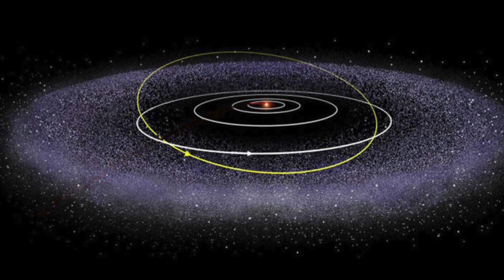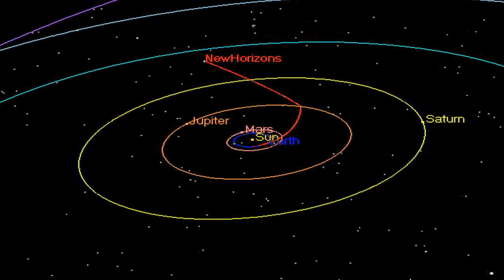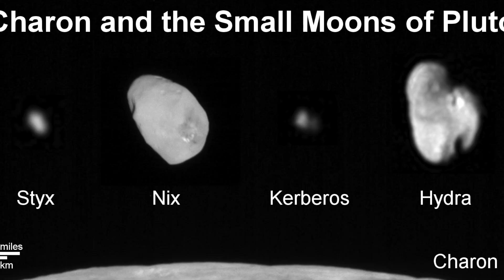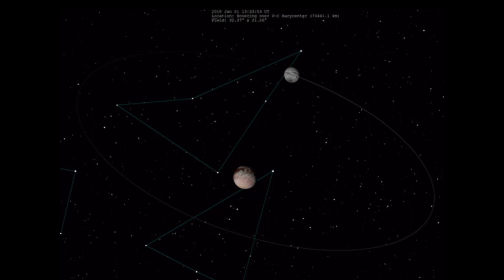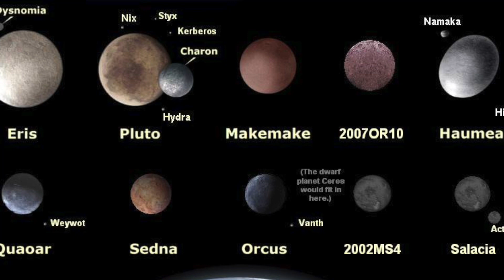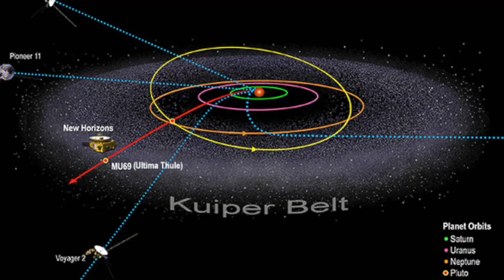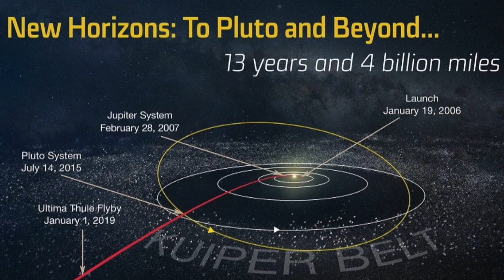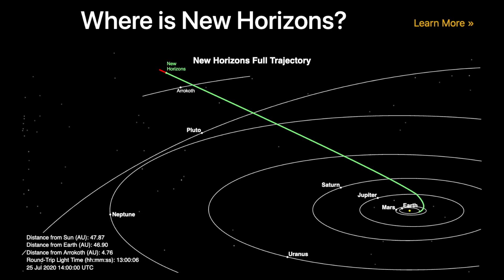Что открыл на Плутоне межпланетный космический зонд «Новые горизонты»?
К новым горизонтам! Космический зонд никогда ранее не отправлялся к самой удаленной планете нашей Солнечной системы. Проект НАСА «Новые горизонты» - один из самых современных. Он и по сей день предоставляет новые данные. После завершения исследования Плутона космический зонд «Новые горизонты» долетел до пояса Койпера.